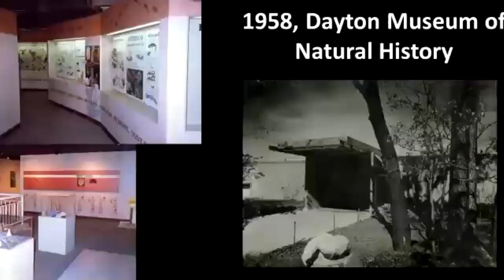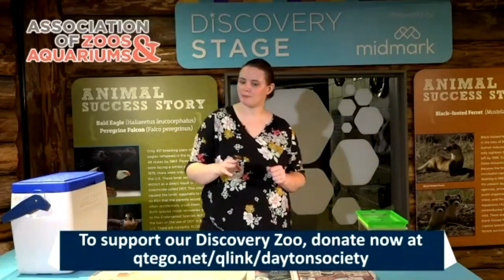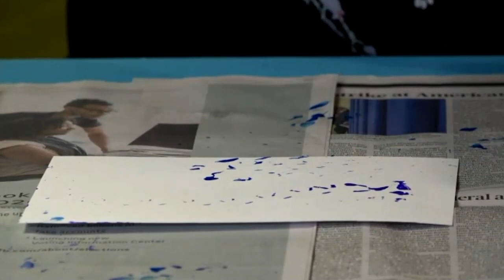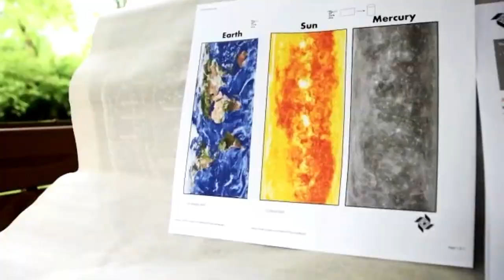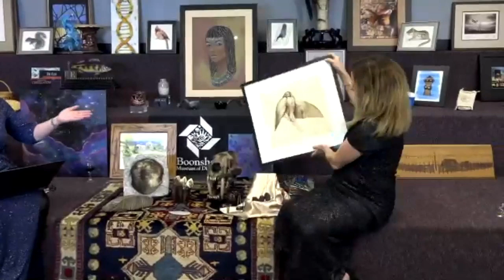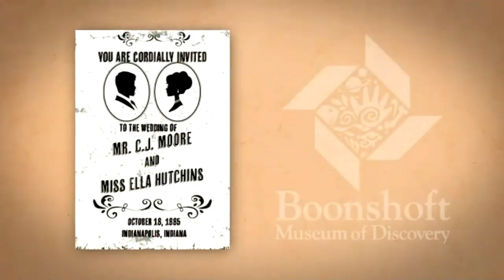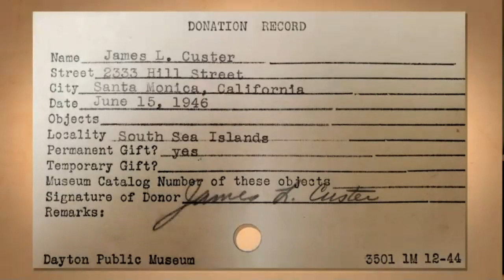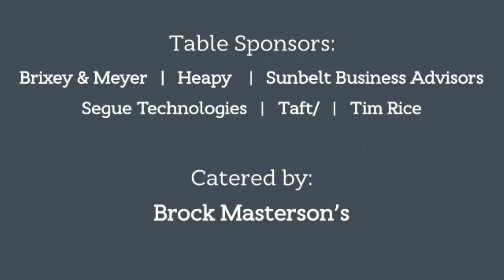Boonshoft Bash to Basics 2020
Miss out on BASH this year? Here's your chance to get in on the fun and watch our recorded event!

Thank you to everyone who joined us, supported both museums and made it a virtual event to remember!

We are SO CLOSE to our goal of $70,000 - if you enjoyed the program or want to support the DSNH in anyway, click here to donate and help us reach that benchmark!